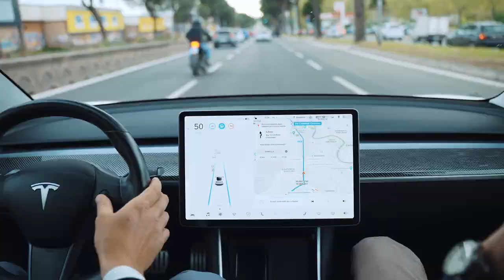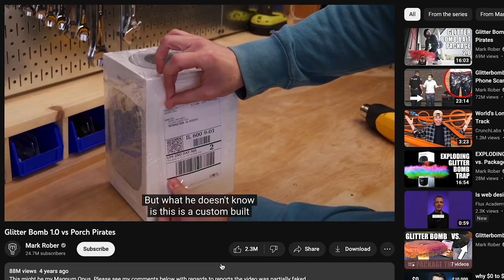7 Things I HATE About WASHINGTON D.C That You MUST KNOW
Whether you’re planning to move to Washington D.C. or just want to know what I think as a DC native… Here is my take on the 7 things I hate about Washington D.C.

☕ALL THINGS COFFEE W/ COLEMAN

☕LEARN FROM MY BLOGS FOR BUYERS AND SELLERS:☕
Moving to Washington DC - Here are 10 Reasons You'll LOVE IT!
Moving to DC in 2023: 7 Things You Need to Know About